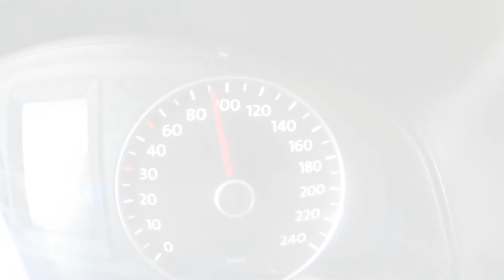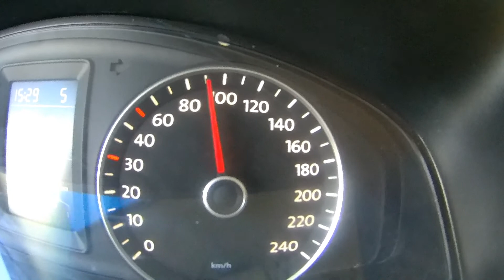ОРГЕЕВ | АНОМАЛЬНАЯ ЗОНА В МОЛДОВЕ,МИФ ИЛИ ШОК? РИМСКО-КАТОЛИЧЕСКАЯ ЦЕРКОВЬ | МОЛДОВА #13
Еду сегодня в Оргеев. Попали в аномальную зону, смогу ли я выбраться оттуда. В Оргееве прогуляемся по центру, а так же посмотрим римско-католическую церковь (The Roman Catholic Church).